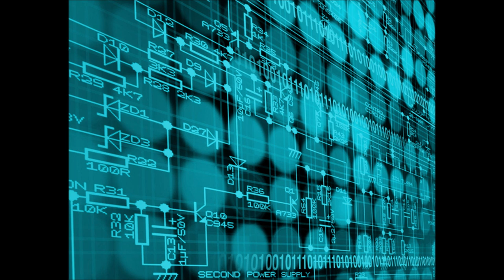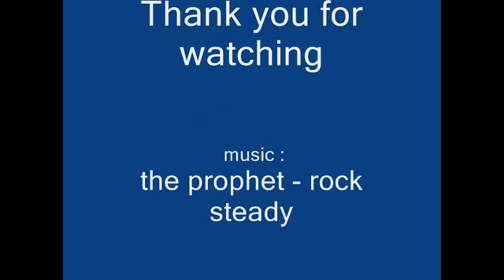Techno Mix-Videos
i hope u guys like TECHNO MIX-VIDEOS